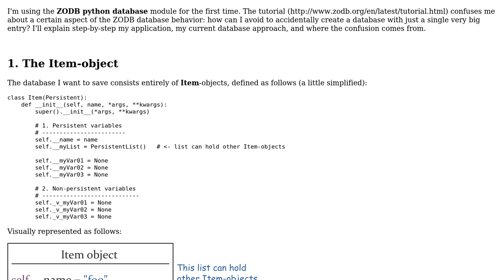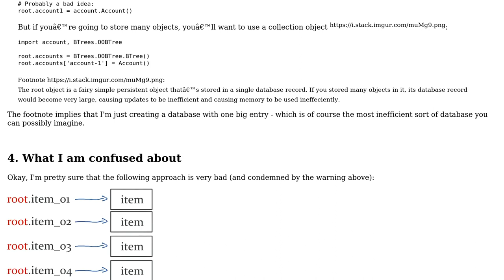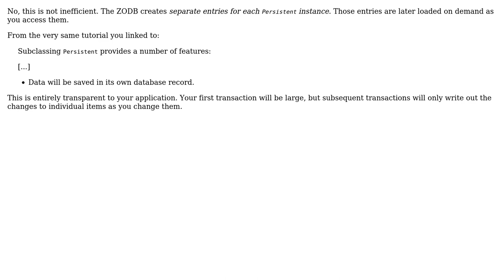ZODB python: how to avoid creating a database with only one big entry?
With thanks & praise to God, and with thanks to the many people who have made this project possible! | Content (except music & images) licensed under CC BY-SA | Music | Images & others | With thanks to user Martijn Pieters user K.Mulier and the Stack Exchange Network Trademarks are property of their respective owners. You are responsible for your own actions.